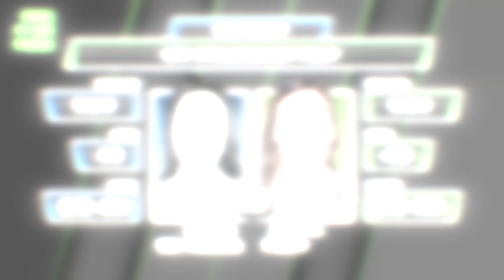UFC Vegas 21 Picks, Bets and MMA Predictions | Edwards vs Muhammad Fight Previews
Paul Shaughnessy and Fight Network‘s Cody Saftic make their UFC Vegas 21 Picks. The card goes down Saturday, March 13th at the UFC Apex in Las Vegas, Nevada. The guys make their UFC picks, give their favorite bets and props for each fight

Go to MKF using code “DOP” and get matched up to $50 on your first deposit.

Sub To Daily Fantasy Sports Picks & Bets: The Mix

SHOW INDEX

00:00 Intro
1:20 Edwards vs Muhammad
7:10 Cirkunov vs Spann
12:50 Ige vs Tucker
18:20 Martinez vs Grant
24:10 Kape vs Nicolau
30:15 Stewart vs Anders
37:55 Hill vs Yoder
44:30 Jourdain vs Rojo
51:36 Yahya vs Rodriguez
1:00:00 Haqparast vs Garcia
1:05:00 Aldrich vs Casey
1:09:50  De Paula vs Frey
1:16:15 Semelsberger vs Witt
1:24:25 PRP